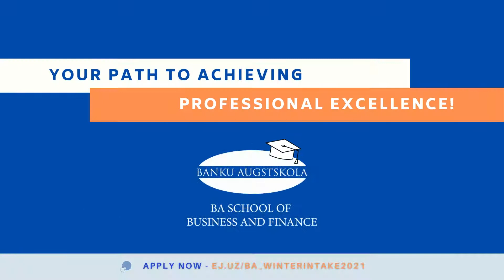BA School of Business and Finance Winter Intake 2021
The Winter Intake at BA School of Business and Finance has started!

For Winter Intake 2021 there are 3 study programs available:
Professional Bachelor: Business Process Management
Professional Master level: Business Administration and Cybersecurity management.

Do not miss the possibility to take your path of excellence!